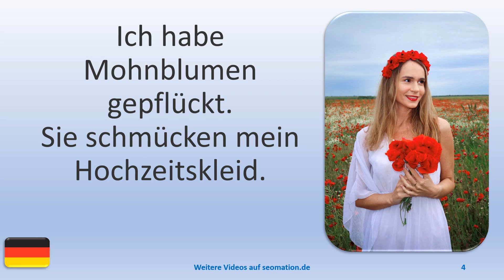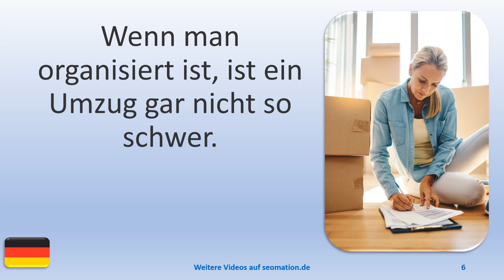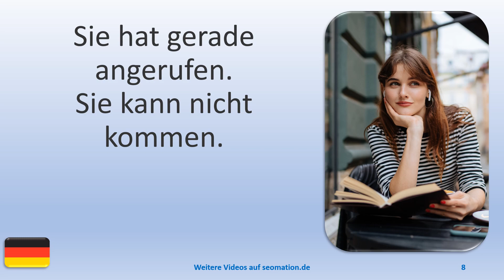▶️8121▶️ Ich lerne Deutsch mit Texten und Bildern in unterschiedlichen Situationen.